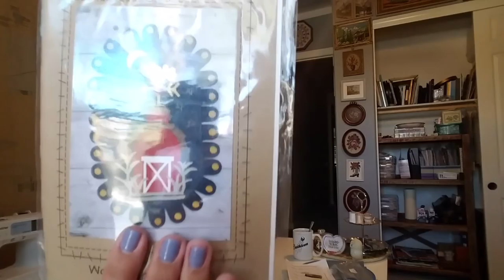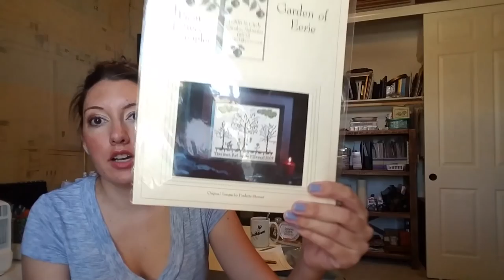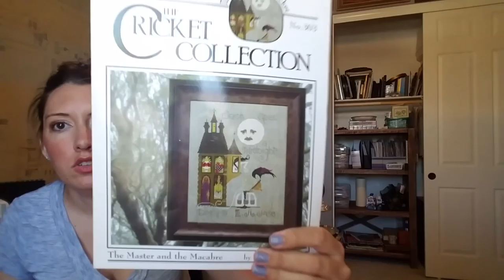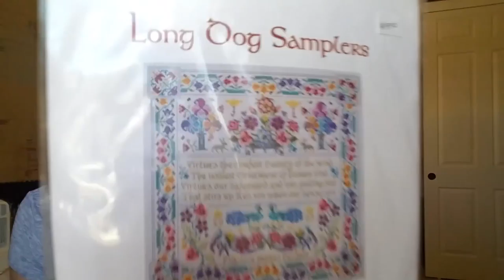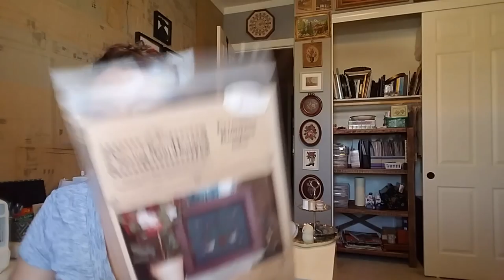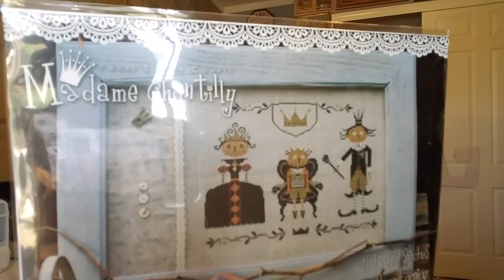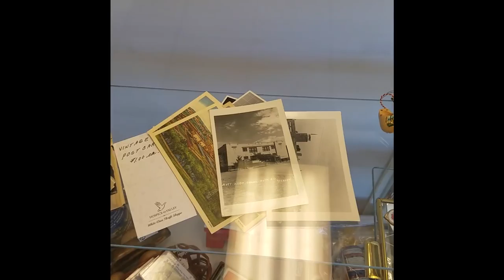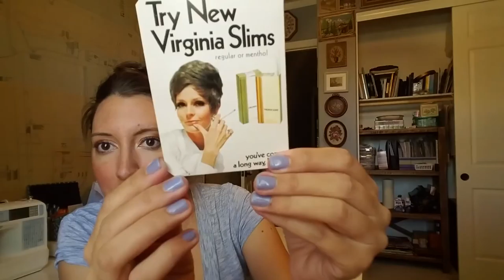FlossTube #60 - FFO and Come Thrifting With Me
Amazon Store: Sincere Stitches

SewFlossyFlossy (Etsy)